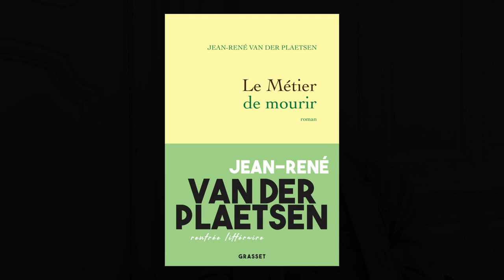Jean-René Van der Plaetsen - Le métier de mourir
A l'occasion du Salon "Le Livre sur la place" à Nancy, Jean-René Van der Plaetsen vous présente son ouvrage "Le métier de mourir" aux éditions Grasset. Rentrée littéraire automne 2020.